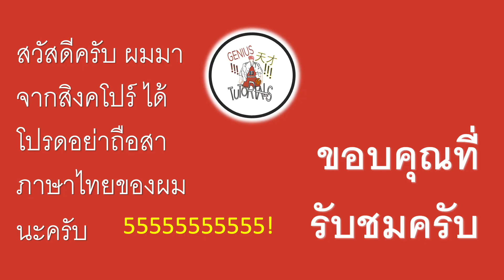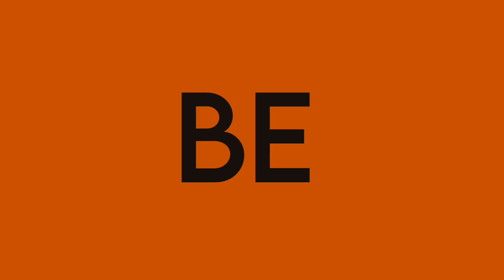เขากำลังจะมา! : ทัสซึมาซะ โอดะ แนวทางการบล็อกอัลติแบบละเอียด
This video was translated to the language Thai by IGN 'Yannigi' to help people in Thailand who are not familiar with English.